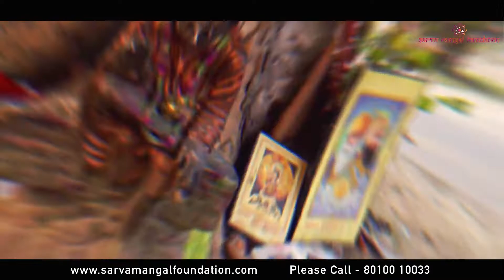NGO SarvaMangal - ExplainerVideo | New life for waste flowers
SarvaMangal is a social enterprise on a mission to save the Ganges. With our efforts, we are preserving the river Ganges from becoming a religious sewer by flower cycling.

Millions of Hindu worshippers start every day with a ritual offering of flowers. Temples dump those flowers into the Ganges, adding harmful chemicals and pesticides to a river that’s a lifeline for over 400 million people. Phool, an Indian startup, collects the discarded flowers and transforms them into handmade incense sticks.

We are professionals. We can help you create videos.

                              Contact now!
                      For Any Type of Video.